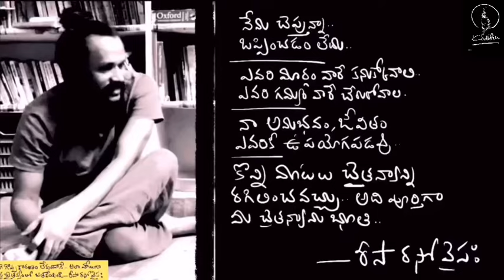ప్రేమ గురించి అద్భుతంగా వర్ణించిన గొప్ప ఆధ్యాత్మిక గ్రంథం | mikhail naimy MIRDAD | Kanth’Risa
One of the greatest books on the planet earth